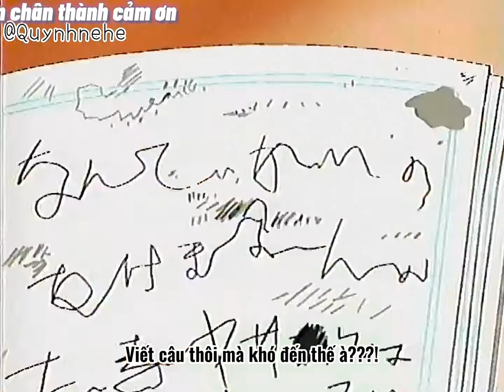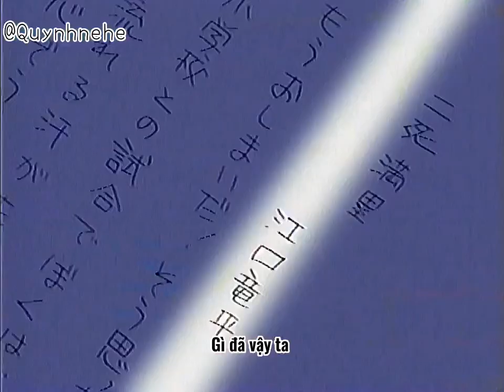Miko cô bé nhí nhảnh - Kocchi Muite Miiko - (Vietsub) tập 20 - Viết bài luận thật khó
Original video: まもるのトランクス
This is a non-profit video